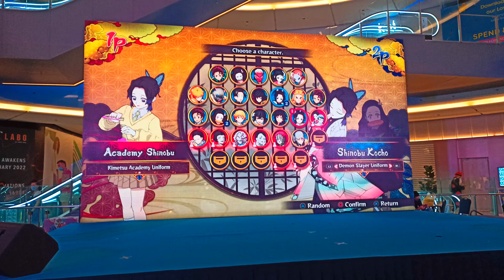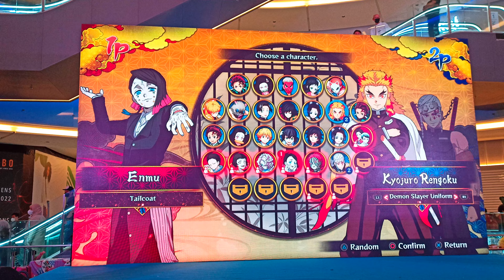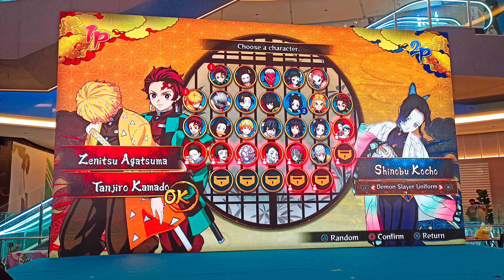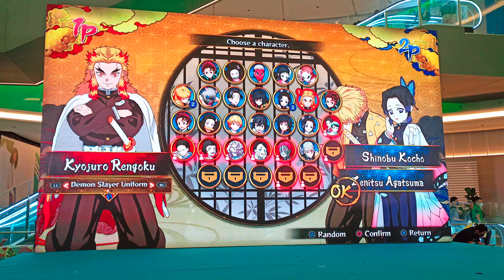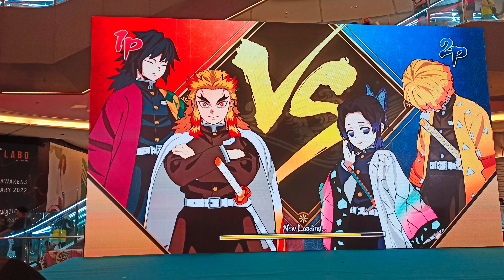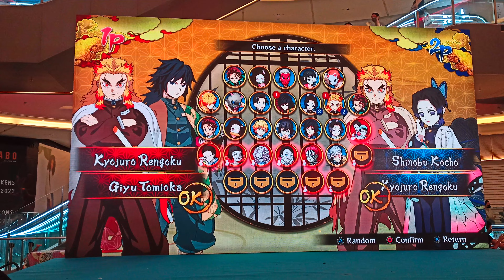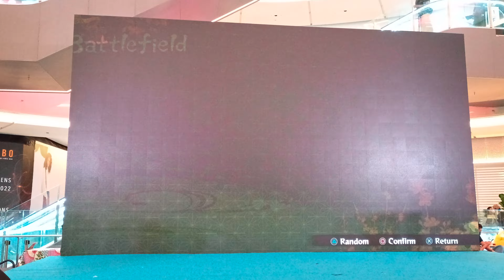Anime Cosplay & Demon Slayer (PS4) at LaLaport ACG Matsuri 2022